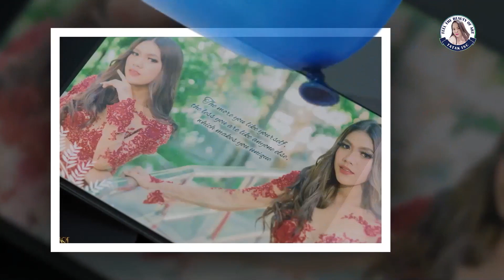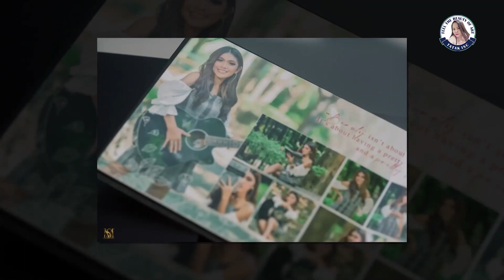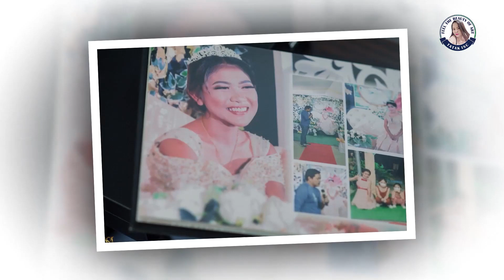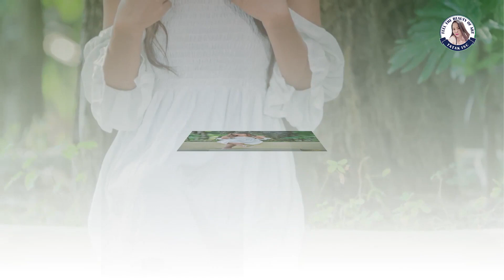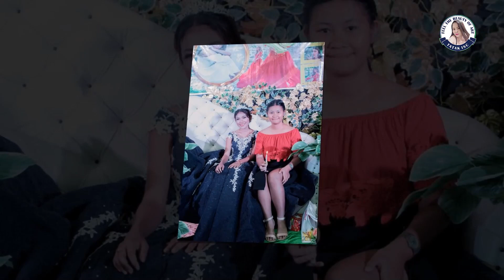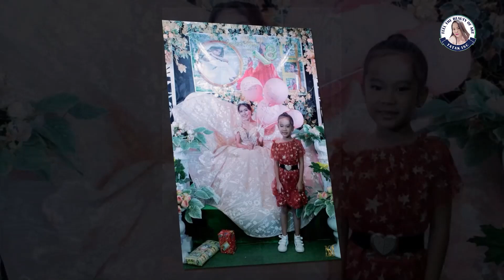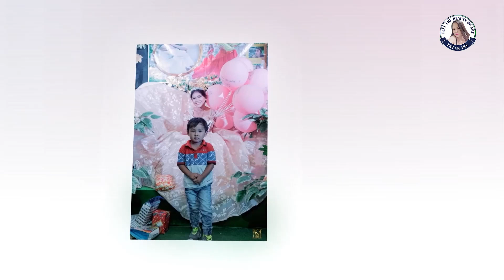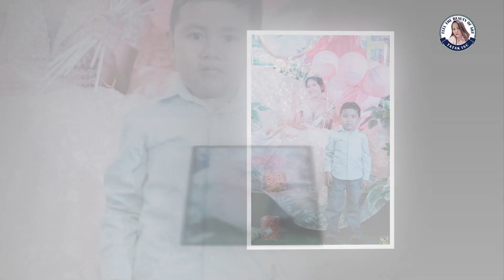Jazelle 18'th Birthday Slide show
Photo slideshow for 18 Birthday Celebration,.

My Tools:
Pro Video Editing Software : Adobe premiere pro
Pro Photo Editing and layout: Adobe photoshop
Pro Video Recording and Streaming: OBS

Hi My name is Anthony B Ramirez  I'm Here to Help you a little Bit of Tutorials , Basic Video Editing , Basic photo editing, Tips and Etc.